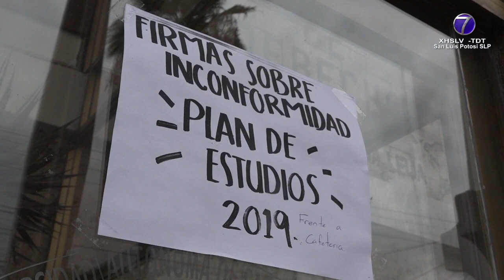Ante acusaciones habrá una investigación y buscará cumplirse con la totalidad de clases en la ...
Ante acusaciones habrá una investigación y buscará cumplirse con la totalidad de clases en la Facultad de Derecho: UASLP

SLP.- El director de la Facultad de Derecho de la Universidad Autónoma de San Luis Potosí, Germán Pedroza Gaitán, indicó en entrevista que se atenderán las acusaciones de alumnado que se manifestó el día jueves en al interior de dicha facultad.

“Hubo oportunidad de que los alumnos se manifestara, no se interrumpieron las clases y pues atenderemos en la medida de lo procedente las peticiones que nos han formulado”.

Aseveró que se tiene atención en el cumplimiento de las horas-clase, a pesar de que fue una queja de los alumnos.

“Si estamos muy atentos al cumplimiento cabal por parte de los docentes con sus horarios y la impartición de sus clases, llevamos registros, cuando se detecta alguna irregularidad inmediatamente se procede”.

En cuanto a presuntos acosos sexuales, el maestro aseguró se notificó a la Defensoría de Derechos Universitarios.

“Para que conforme a sus protocolos pudiera proceder en consecuencia”.

La problemática generalizada entre los alumnos, es la acumulación de “créditos”, debido a la cantidad de horas que deben de reunir, sobre todo después de la reforma al plan de estudios que se dio en el 2019.

“Sí, inclusive durante esta semana y la próxima estamos llevando a cabo una actividad que se llama la feria de los créditos para que los alumnos tengan la certeza de cómo pueden cumplir con este requisito”.